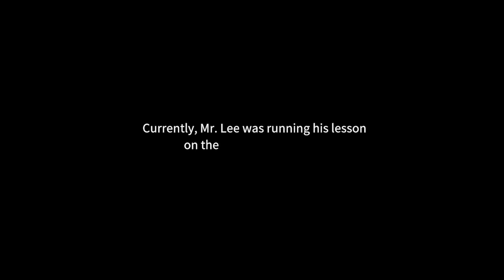All of Us Are Dead - 02